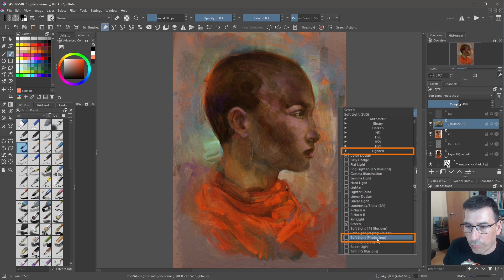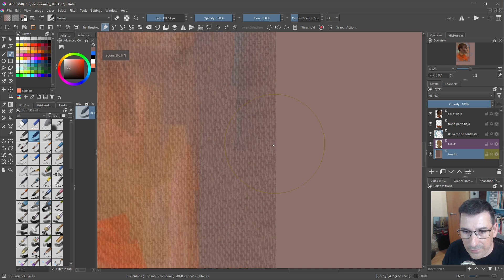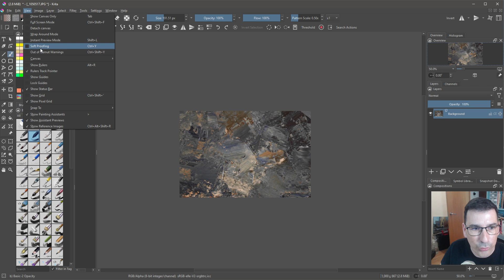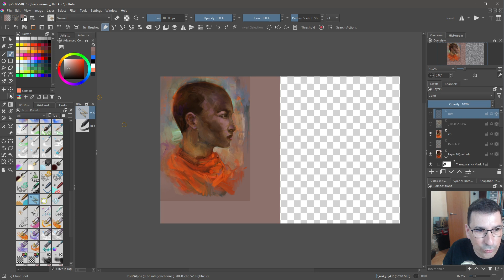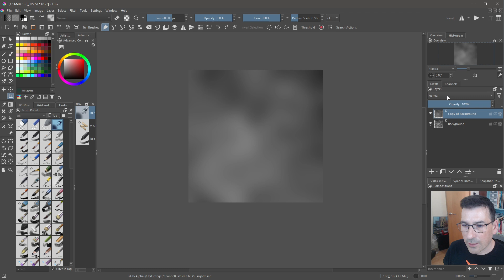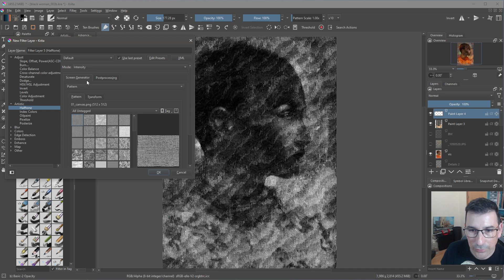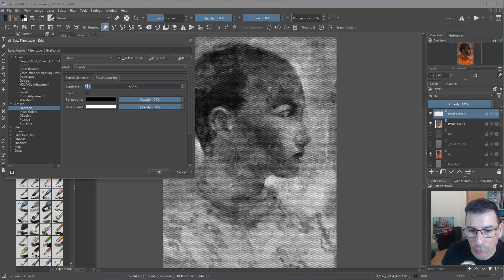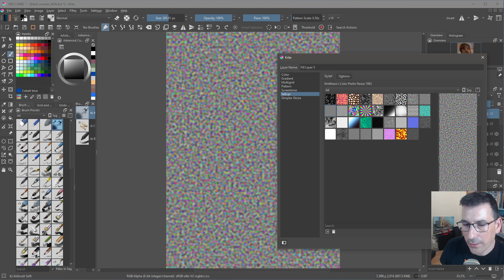ADVANCED 🔥Texturing Effects with Krita. FX 😏😏🤯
If you want to master the texture creation you need to know what you really can do with advanced Krita features. Here we go.
DIGITAL ATELIER DOWNLOAD look for Digital Atelier

 Discover the amazing world of Krita.

The Software  I use: Thanks to  them  too.

🔸🔶🔹🔷 Music 🔷🔹🔶🔸
dream-catcher-by-kevin-macleod  also used in other videos. Great Kevin!